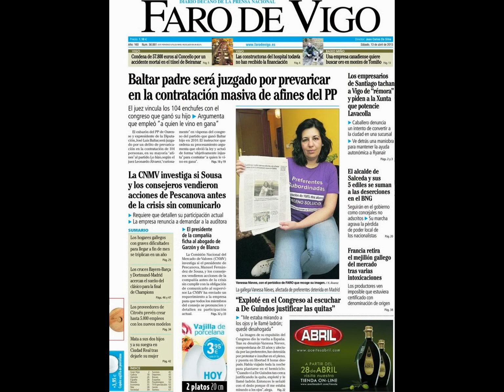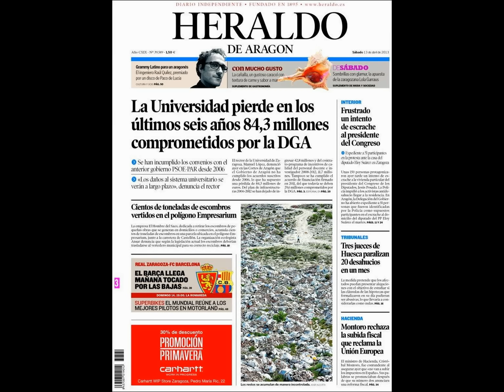Noticias 13 Abril 2013 Principales Portadas Noticias de los Diarios Periódicos Españole Spain News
Principales Noticias en Portadas Diarios Periódicos Españoles del 13 de Abril de 2013